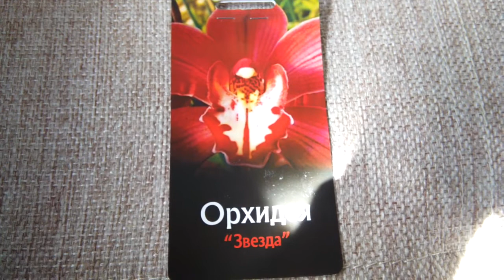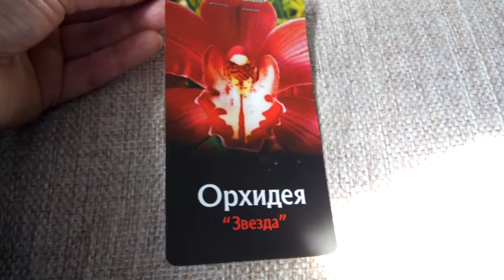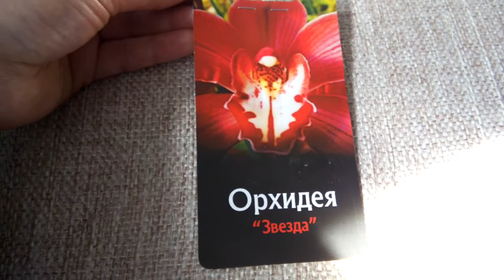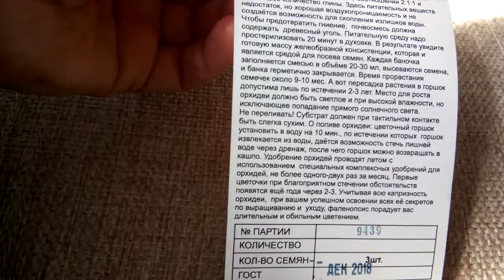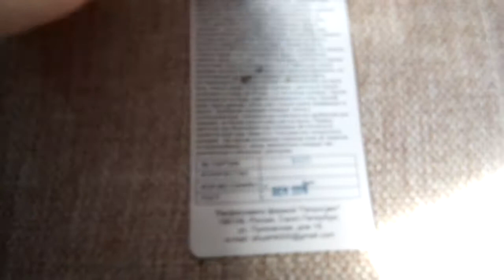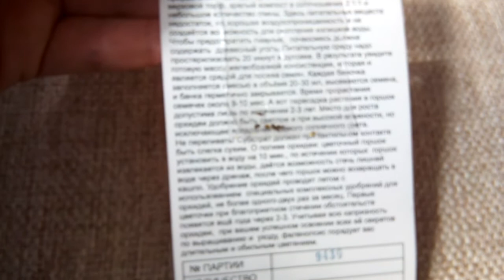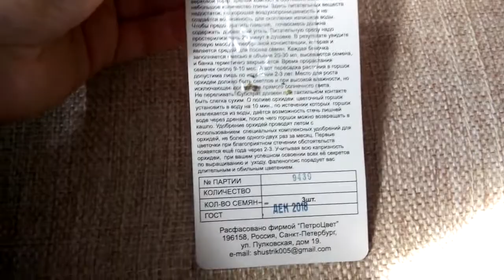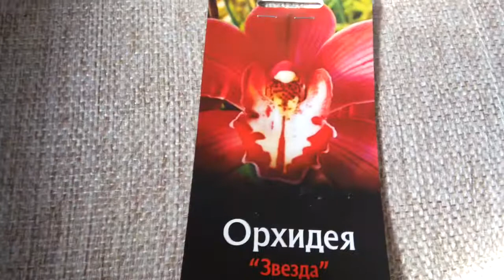Орхидеи из семян Вступление возможно с заключением;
Мои размышления о купленных семенах. А что по этому поводу думаете Вы?